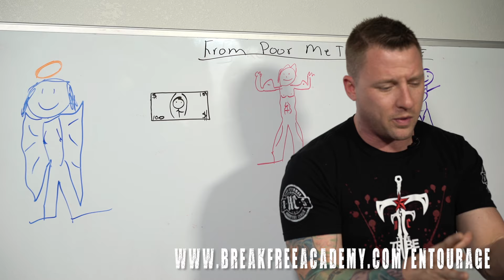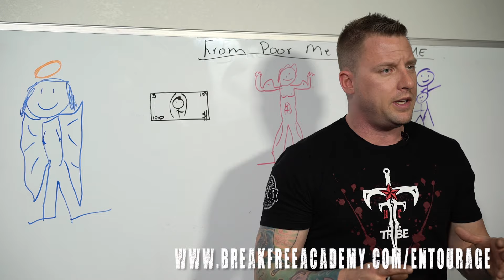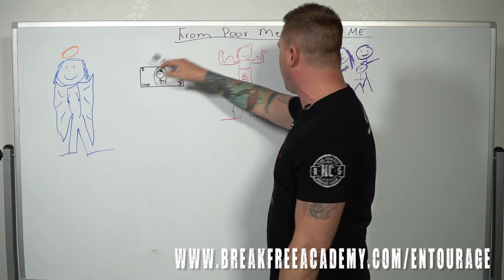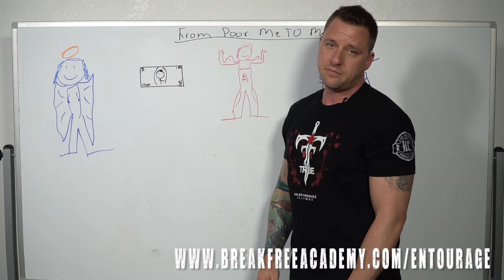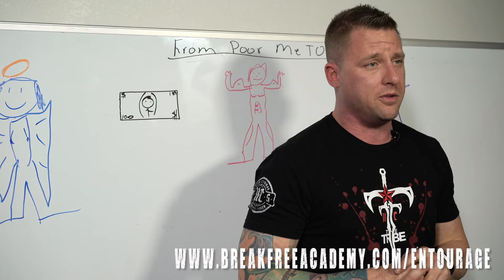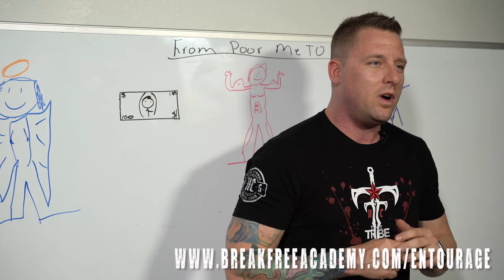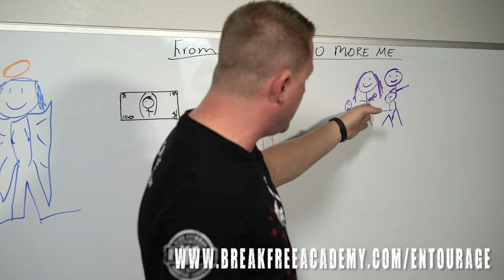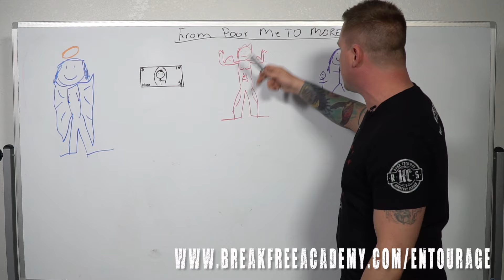Mindshift: From Poor Me to More Me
Tips for living a happier more fulfilling life by honing the body and mind.